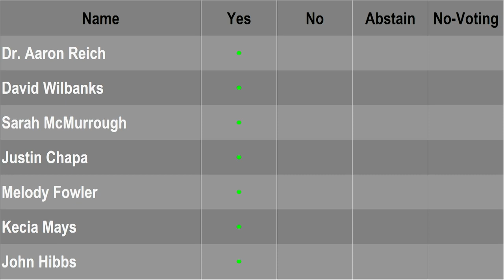2023-02-20 Arlington ISD Called Meeting of the Board of Trustees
02:16 Arlington Independent School District
Called Meeting of the Board of Trustees

00:00  Call to Order
00:50  Adjourn to Closed Meeting
01:05  Reconvene Into Open Session
01:15  Action: Select Superintendent Search Firm
02:16  Adjournment